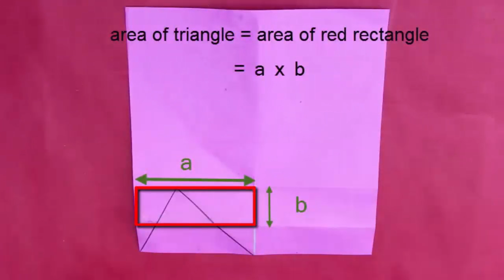Triangle To Square | Kannada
In this film we will try to convert a triangle to a square of same area. And all this without any measurement with just a scale and a pencil and some paper folding.

First we enclose the triangle in a rectangle. Area of rectangle is base times height and area of a triangle is half base times height. So area of triangle is half the area of enclosing rectangle.
Now if we divide the rectangle in half then this rectangle has same area as triangle.
Now we mark the height of the rectangle b on the length at both sides of one corner. And draw vertical lines from there.
Now we need to mark the a+b point on the a-b line. This will give us a square of area 4ab. We now divide this square in 4 equal parts to get a square of size ab the same area as our triangle.
So this is how we converted a triangle to square of same area without any measurements.